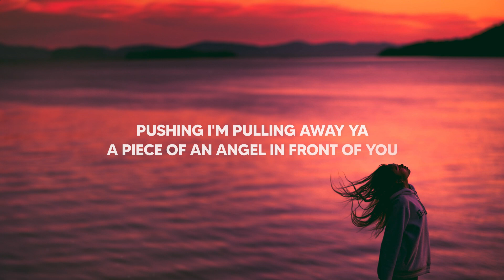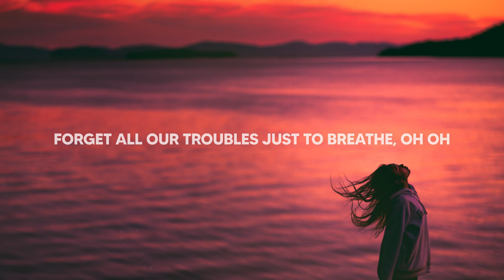THRILLION, Ido Dankner - Breathe (Lyrics)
Lyrics for "THRILLION, Ido Dankner - Breathe

I've been on a deep end
Been looking for a reason
To keep going through the seasons
Til I found you

Faded on the weekend
Stuck in a little situation
When you're playing your temptation

Pushing I'm pulling away ya
A piece of an angel in front of you
Just give me a chance
Anything for ya, anything for ya

Why did, oh, oh
Forget all our troubles just to breathe, oh oh
Get another reason just to breathe, oh, oh
Forget all our troubes just to breathe, oh, oh

Just to breathe
Just to breathe
Just to breathe

Clutching at your body
No, it's not for everybody, no, no
Can't say I'm really sorry
No replacing you, oh, oh

Just to breathe
Just to breathe
Just to breathe